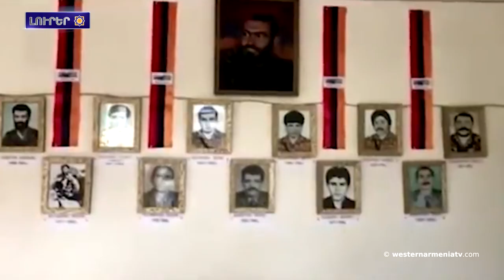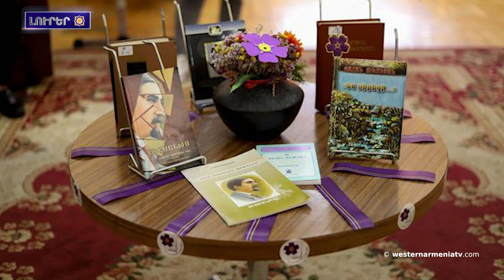Եկուորները կը փորձին իւրացնել բնիկներու ոչմիայն մշակոյթը,այլեւ տարածքներն ու տեղանունները. Մելքօնեան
1. Արեւմտեան  Հայաստանի զաւակները․ Ռուստամ Գասպարեան
2. Հայը եւ հայկականը․ Գորգեր
3. Խիստ հիասթափեցնող է, որ Եվրոպական Միութիւնը՝ ի դէմս Շառլ Միշէլի, Արցախի ժողովրդին կը դիմէ «նախկին Լեռնային Ղարաբաղի Ինքնավար Մարզում բնակւող հայեր» եզրոյթով. Գէղամ Ստէփանեան
4. Մարդու իրաւունքներու եվրոպական դատարանը Բաքուի իշխանութիւններէն պահանջեր է տեղեկութիւն տրամադրիլ 2 հայ զինծառայողներու պահման պայմաններու եւ բժշկական հետազօտութիւններու մասին
5. Եկուորները կը փորձին իւրացնել բնիկներու ոչ միայն մշակոյթը, այլեւ տարածքներն ու տեղանունները. Ռուբէն Մելքօնեան
6. Հայկական համայնքի դիմանկարն ու ուշագրաւ փաստեր՝ Արմէն Մերուժանէանի նոր գիրքին մէջ
7. Երեխաները մասնակից դարձան արեւմտահայ բանաստեղծութեան բարձրաձայն ընթերցումներու, գիրքի քննարկումներու, գրական հանդիպումներու, զրոյցներու եւ ցուցահանդէսներու